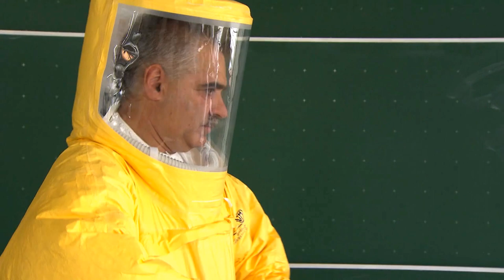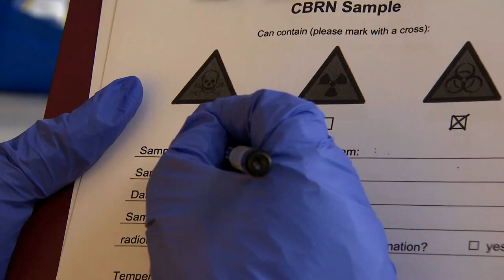Feststoffprobe (bei B-Gefahren)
Feststoffproben werden im CBRN-Schutz bei Stoffen angewandt, die als Pulver oder Granulat vorliegen. Das Video zeigt die Feststoffprobenahme bei Verdacht auf eine biologische Kontamination.

Wie die Feststoffprobe genommen wird, entscheidet der Probennehmer vor Ort. Erklärtes Ziel ist es, aussagekräftiges Probenmaterial für die Analyse zu gewinnen. Entscheidend ist dabei einem der Gefahr entsprechend angepasstem Probenahme- und Verpackungskonzept zu folgen, damit das Gefährdungspotential für alle beteiligten Personen möglichst gering gehalten wird.

Alternative Techniken für CBRN-Probenahmen finden Sie in unserer YouTube-Playlist "CBRN-Probenahmen (Handreichung zur Schulung)".

Hinweise zur Nutzung der Videoreihe in einer Schulung:

1. Für die Darstellung in den Videos wurde bewusst ein einfacher Aufbau ausgesucht, losgelöst von realen Einsätzen vor Ort, um die einzelnen Handgriffe und die Zusammenarbeit im Team hervorzuheben.

2. Damit Wiederholungen vermieden werden, wurde nur in zwei Videos („Wischprobe mit Tupfer (bei B-Gefahren)“ und „Flüssigkeitsprobe (bei C-Gefahren)“), eine zusätzliche Vorab-Sequenz  „Vorbereitung des Arbeitsplatzes“ eingefügt. Ansonsten befassen sich die Videos ausschließlich mit den Probenahmen selbst.

3. Fast alle Utensilien, die in den Videos eingesetzt werden, sind in der Ausstattung des CBRN-Erkundungswagens des Bundes enthalten. Dennoch sind in den Videos zusätzliche Hilfsmittel genutzt worden, die je nach Bedarf von jeder Einheit individuell hinzugefügt werden können. Die in den Videoclips,  „Wischproben (bei RN-Gefahren) und „Flüssigkeitsprobe (bei RN-Gefahren)“, eingesetzte  Umhängetasche für den Transport des benötigten Materials ist z.B. nicht Bestandteil der CBRN Probenahmeausstattung des Bundes. Ebenfalls wurden Hilfsmittel verwendet, um eine Kontamination darzustellen sowie den Vorgang der Probenahme aus der Tiefe.

Passend zu der Videoreihe finden Sie auf unserer Webseite folgende weiterführende Informationen zum Thema:

Aus unserer Publikationsreihe Praxis im Bevölkerungsschutz, Band 2 "Empfehlungen für die Probenahme zur Gefahrenabwehr"